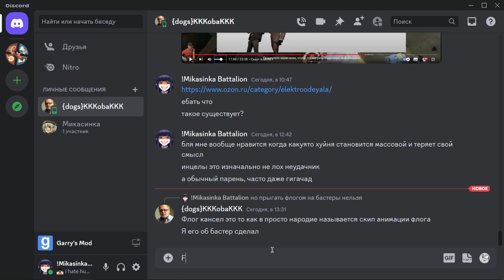MvM | Crash Course #28 | Mult class | Boot camp